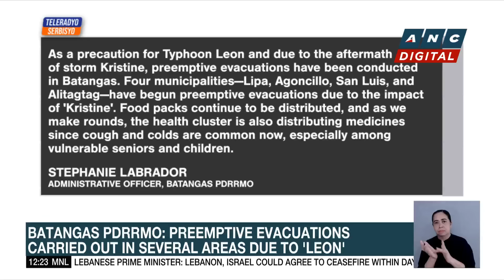'Leon' lashes Batanes with powerful winds | ANC